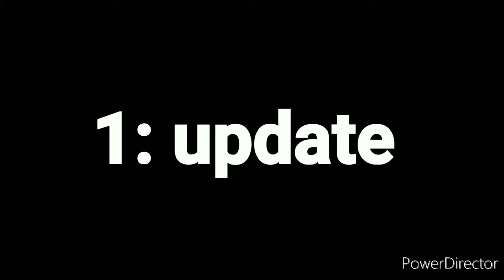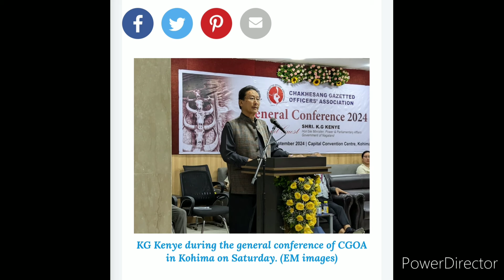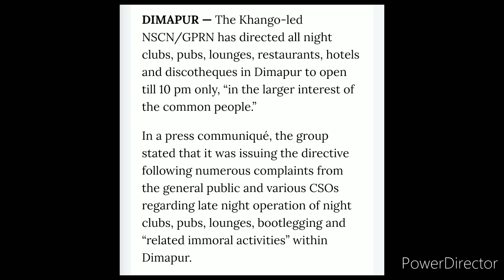KG Kenye talk about collective works and leadership || Supongmeren Jamir || CM RIO.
This video is not against Anyone individual organisation or Government just an update about current affairs nagaland watch till the end.

Kg Kenye talk about collective works and leadership.